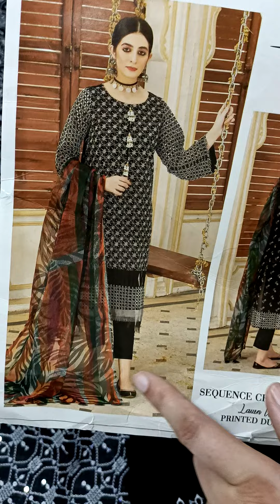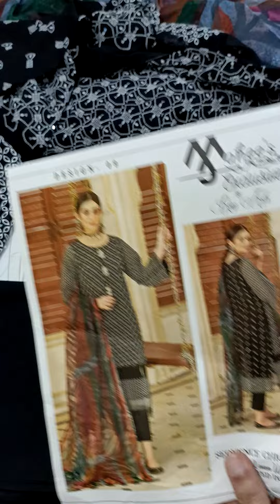order and query on